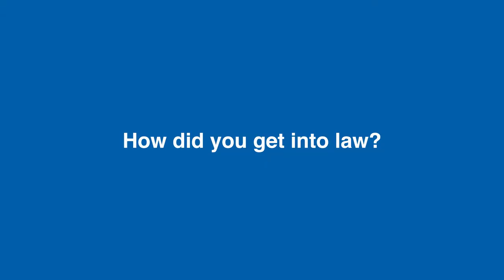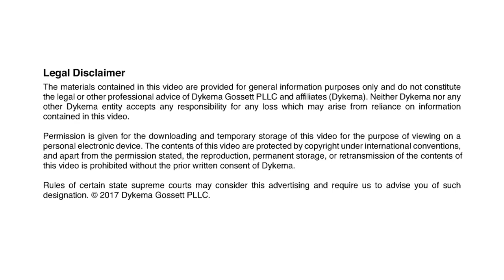Alumni Profile—Lou Kasischke